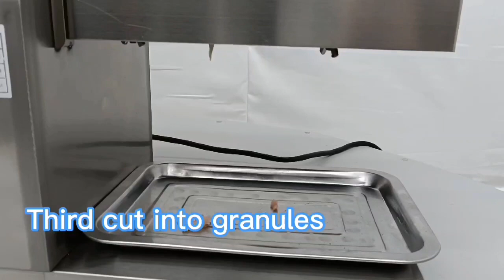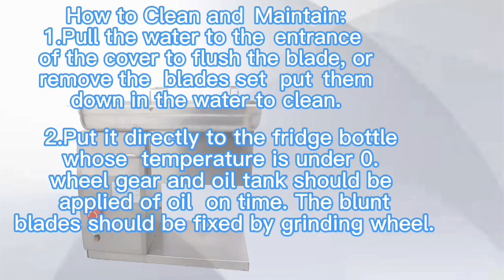160517 110V QH Meat slicer with 5mm blade